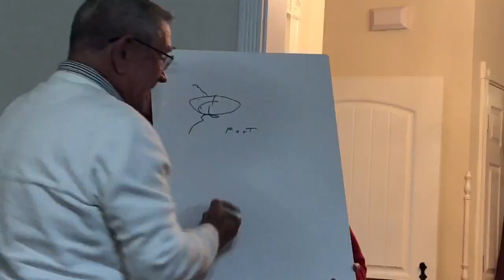The one with the good life Ep:2018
This video doesn’t have any special amazing trips or crazy experiences but it does have some of my happiest moments from this year and that’s what is important. I can’t wait to see what next year brings.